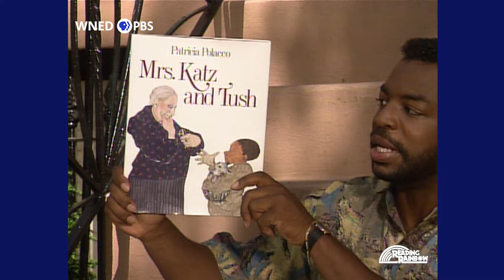Mrs. Katz and Tush STORY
This episode features Mrs. Katz and Tush by Patricia Polacco, a story about a long-lasting friendship between two neighbors. LeVar Burton celebrates the beauty and value of cross-cultural relationships. The book is read aloud. LeVar visits his very own “bubee” and learns to make some traditional Jewish foods.

to find family activities you and your child can do together after watching this episode. Activities for this video are available in both English and Spanish.

PBS LearningMedia offers support materials for teachers and students.